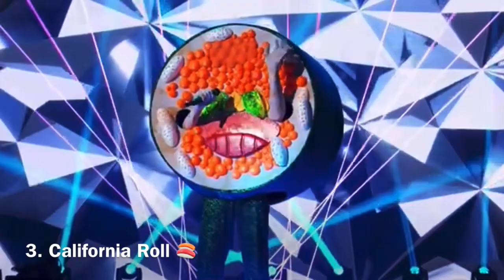Season 9 Ep 13 Performances ranked (The masked singer US)